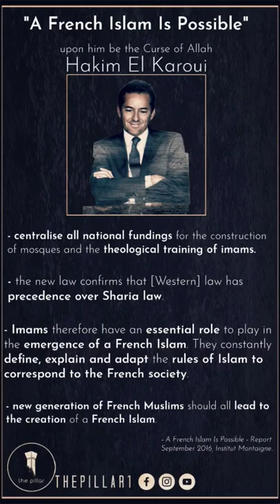"A French Islam Is Possible"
May Allah Champion the Qur'an and Sunnah over erroneous philosophies and bid'ah.